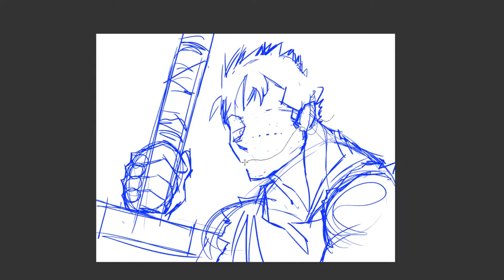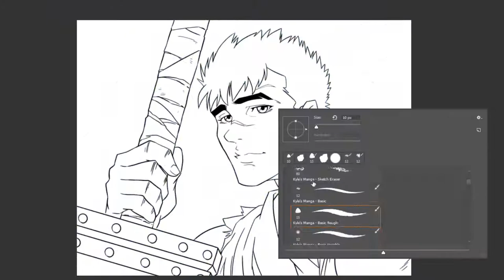A TRIBUTE TO KENTARO MIURA, GUTS TIMELAPSE DRAWING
a tribute to Kentaro Miura
Guts timelapse drawing
8 1/2"x11"
digital